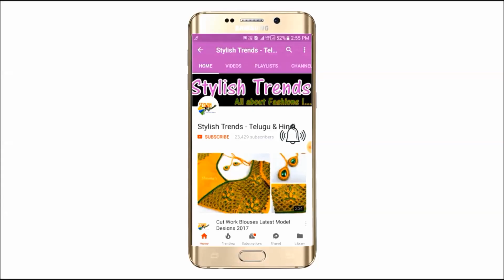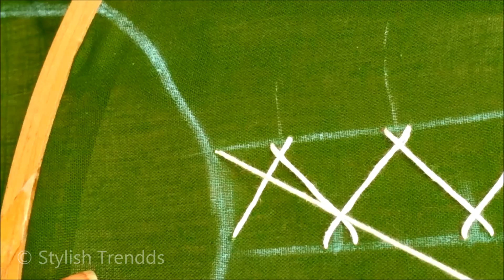Latest Hand embroidery Neckline for Churidar,Blouse,Lehenga,Dupatta,Dress